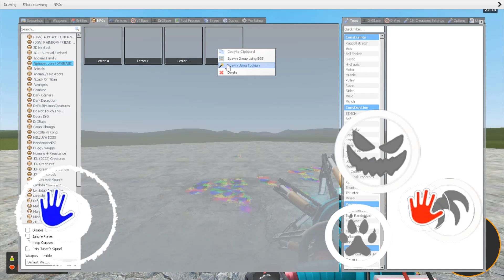What if i BECOME IN POPPY PLAYTIME CHAPTER 1 vs ALPHABET LORE IN GMOD | NEW MOD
Poppy Playtime Chapter 1-3 - All Mini-Games